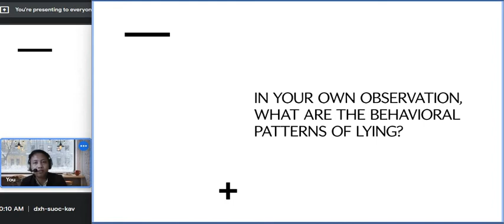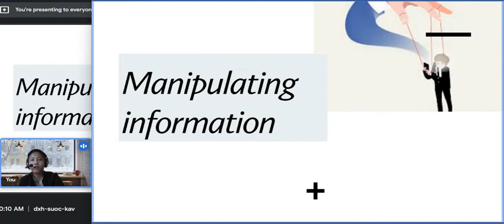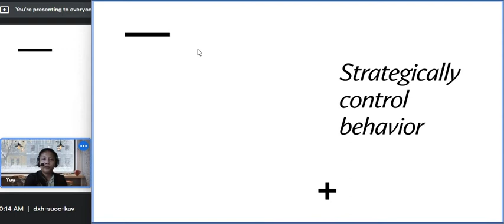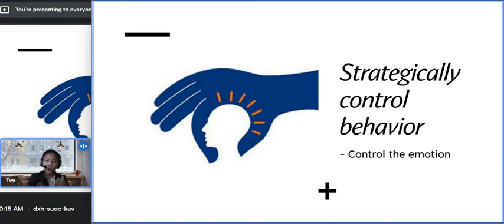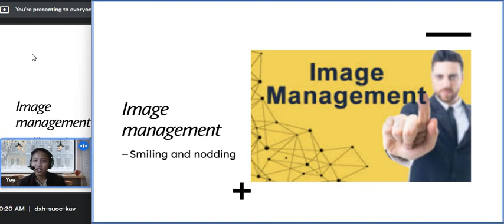INTERPERSONAL DECEPTION THEORY | ONLINE CLASS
This content explains the three behavioral patterns of Interpersonal Deception Theory which is one of the theory of lying.